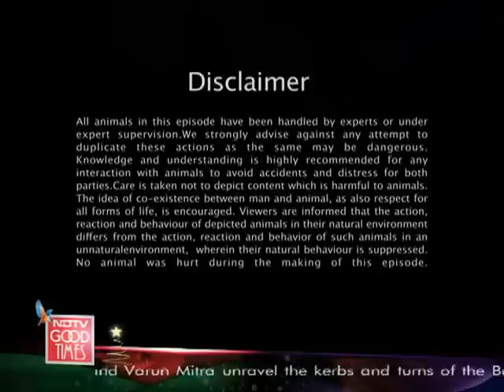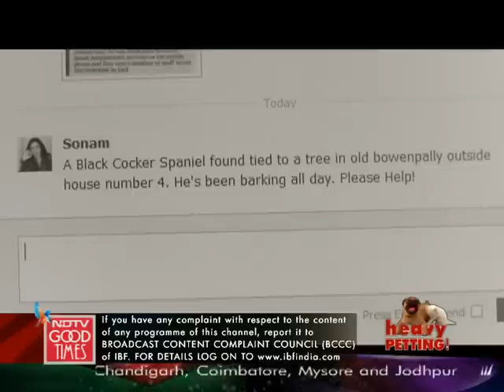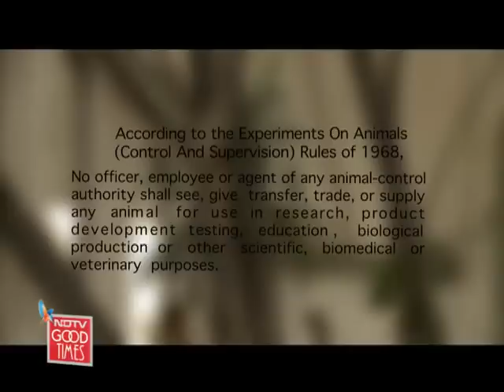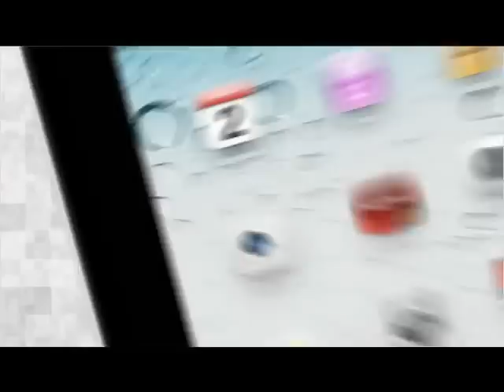Keith Sequeira on a rescue mission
Heavy Petting: Keith Sequeira goes to Hyderabad this time to meet Manoj Khurana, Administrator of Hyd Pet Adoption. Manoj's team rescues injured and abandoned animals.